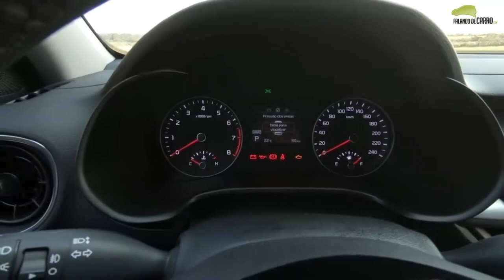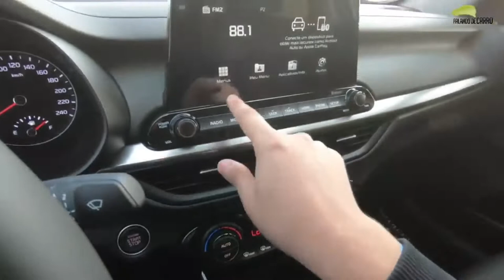2020 KIA CERATO